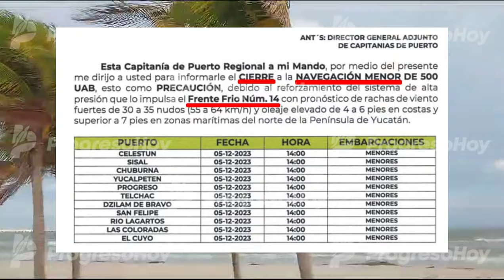Alertan por "agua mala" en playas de Progreso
ENTÉRATE: RECALA "AGUA MALA" (FRAGATA PORTUGUESA) EN PLAYAS DE PROGRESO POR EFECTOS DEL FRENTE FRÍO 14. PIDEN TENER PRECAUCIÓN Y NO TOCARLAS PARA EVITAR LESIONES EN LA PIEL.